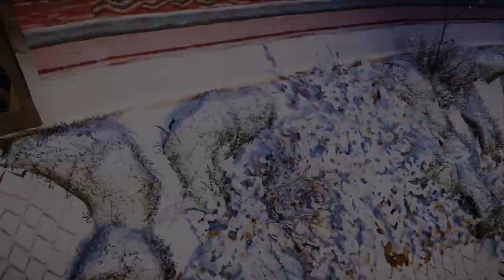Assassin's creed Valhalla Gameplay Part 1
Platforms: PlayStation 5, PlayStation 4, Xbox One, Xbox Series X and Series S, Microsoft Windows, Google Stadia, Amazon Luna
Writer: Darby McDevitt
Mode: Single-player video game
Nominations: The Game Award for Innovation in Accessibility, MORE
Composers: Einar Kvitrafn Selvik, Jesper Kyd, Sarah Schachner
Genres: Action-adventure game, Shooter Video Game, Fighting game, Platform game, Action role-playing game, Adventure